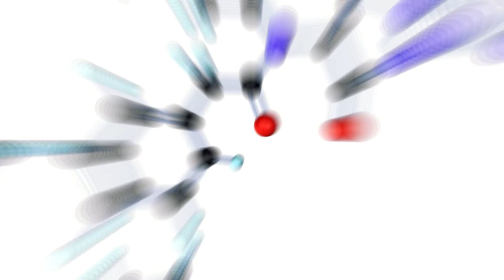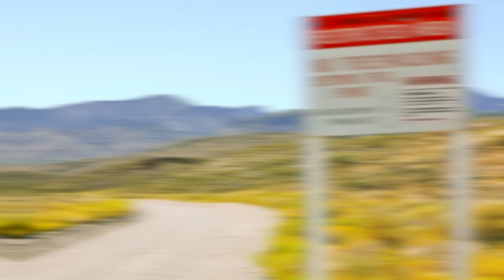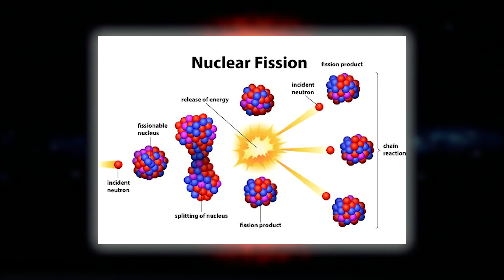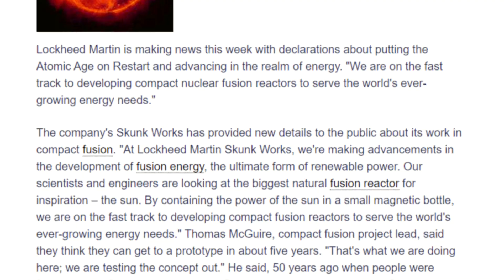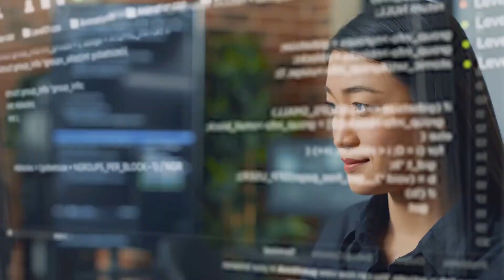Scientific Breakthroughs We Should Be Nervous About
The future is always uncertain. We can never predict what will happen next and how it will affect our lives. But we can try to be prepared for the worst. Here are some of the scientific breakthroughs that we should be nervous about.

Genetics: The human genome project was completed in 2003 to map out all of the DNA in human cells. This was a huge step forward in understanding how genetics influences health and disease, but it also created a database that anyone can access and use to genetically engineer new organisms, including humans.

00:00 - Intro
00:33 - Weather control
02:34 - Genetic Engineering
04:18 - Cold fusion
06:24 - Artificial Intelligence
08:16 - Nuclear Mutants